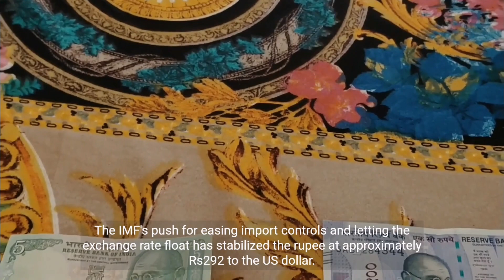Is the worst behind Pakistan's economy?